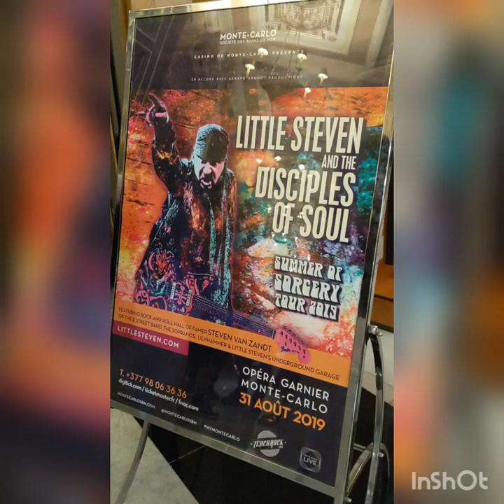Little Steven and the Disciples of Soul live in Monte Carlo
31 août 2019 salle Garnier Opéra de Monaco